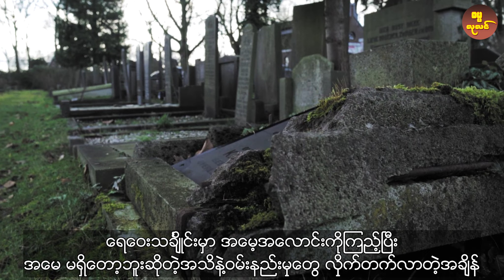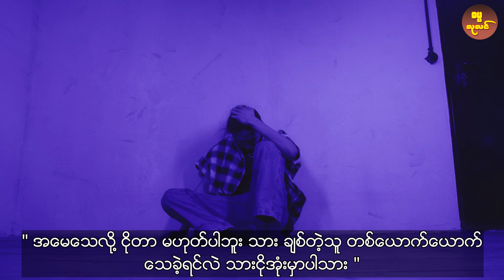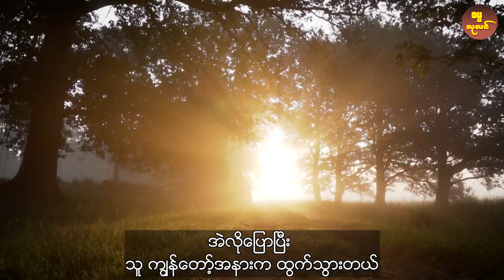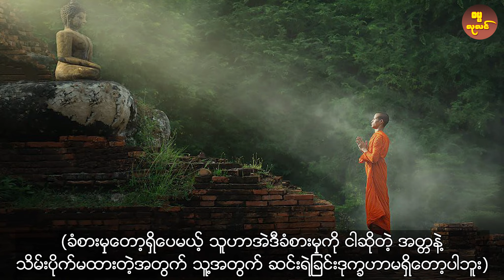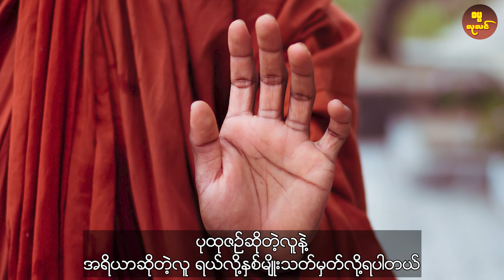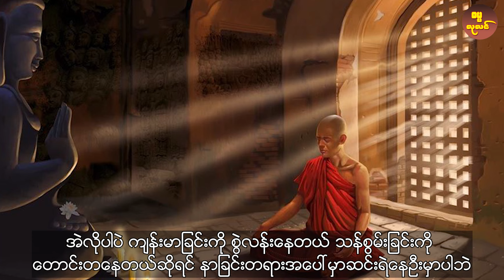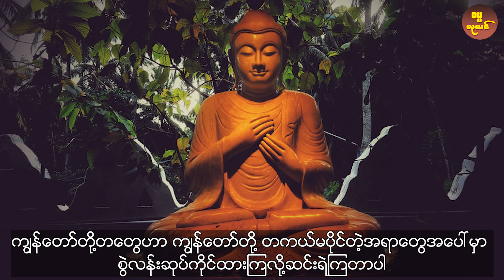သံဝေဂ တရားတစ်ပုဒ် (ဖြစ်ရပ်မှန်)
စတုတ္ထစျာန်သမာဓိ ဆိုတာဘာလဲ ?

*** တင်ထားပြီးသော တရားတော်များ ***

တရားတော်များ 2021
တရားတော်များ 2022
dhammalulin ဓမ္မလုလင်